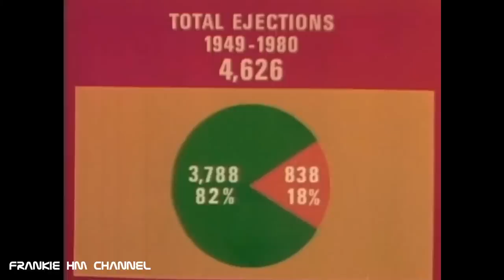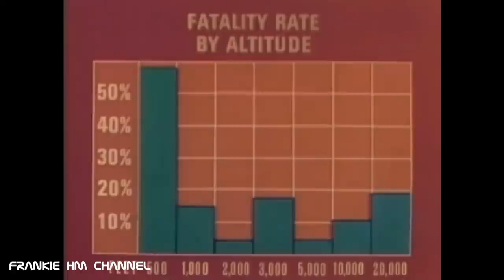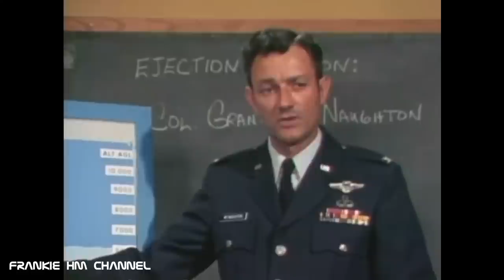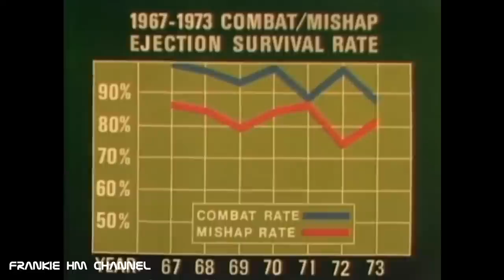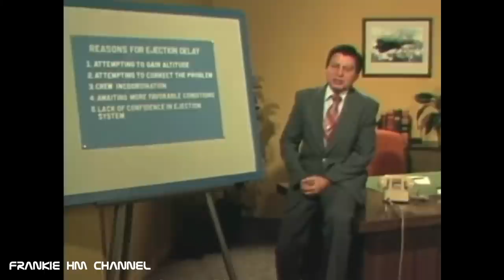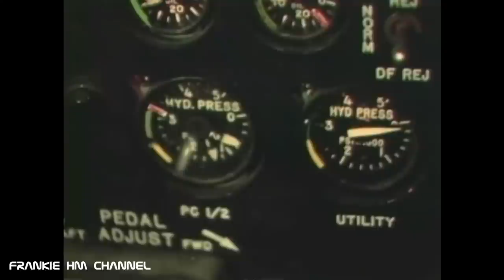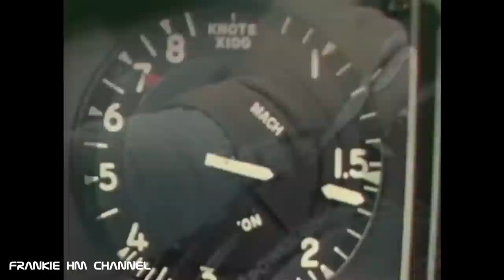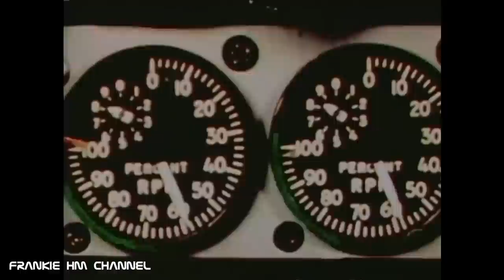The Incredible History of Ejection Seats: From Dangerous Necessity to Lifesaving Innovation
Discover the fascinating story of the ejection seat, an essential piece of technology that has saved countless lives in aviation history. From the early, dangerous days of experimentation to the modern, high-tech designs that pilots depend on today, this documentary takes you on a journey through the evolution of the ejection seat. Explore the technology and engineering behind these lifesaving devices, and learn about the brave pilots who put their trust in them. With stunning visuals and expert commentary, this video is a must-watch for anyone interested in aviation history and technology.

- Remove Before Flight
- Remove Before Fly T-Shirt
- Flight Crew
- AviationTag Boeing 747
- AviationTab Boeing 737
- Mavericks Renegade Aviation School Top Gun
- P51 Mustang T-Shirt
- Army Aviation
- Alpha Industries Cap
- Boeing T-Shirt
- Boeing 747 Necktie

I will fix it.

My intention when doing this video is not to steal nobody's work but share and compile the best ones.